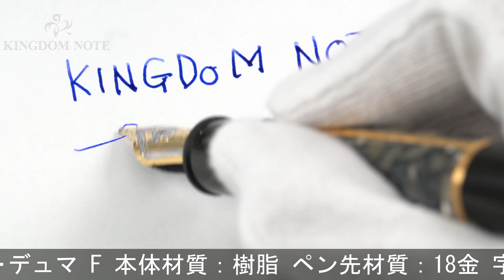MONTBLANC モンブラン 万年筆 作家シリーズ1996 アレキサンドル･デュマ F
外観僅かなスレ程度の使用感の少ない美品コンディションです。1996年20000本限定。数ある作家シリーズの中でも特に人気の高いモデルです。

本体材質：樹脂
ペン先材質：18金
字幅：F(細字)
機構：吸入式
全長：約162mm (筆記時)
胴軸径：約15mm
キャップ径：約17mm (クリップ除く)
最大径：約22mm (クリップ含む)
重さ：約36g
付属品：なし